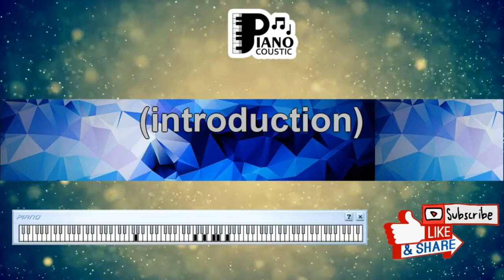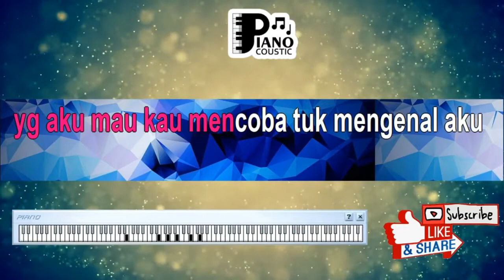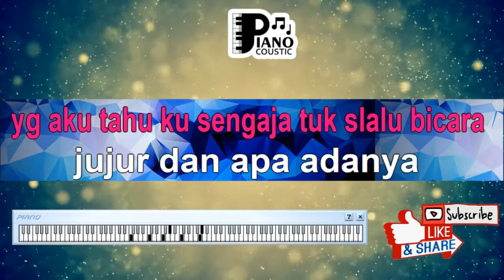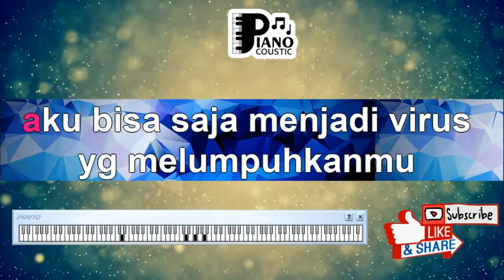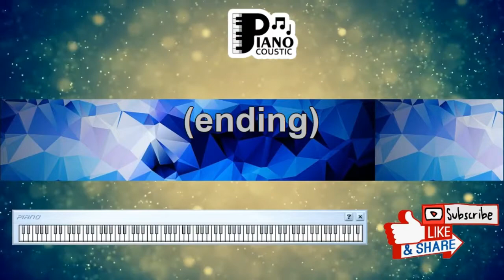"VIRUS" [SLANK] KARAOKE KEYBOARD ORGAN TUNGGAL LIRIK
. Slank Virus Video Karaoke HD Tanpa Vokal LIRIK dan chord kunci gitar Slank Virus Video Karaoke HD Tanpa Vokal LIRIK

Intro : Dm F C G 2x

Dm F C G

Aku gak mau menjadi setan yang menakutimu

Aku gak mau menjadi iblis yang menyesatkanmu

Am Em F C Em

Yang aku mau kau mencoba .. tuk mengenal aku

Am Em F Fm

Yang aku mau kau belajar .. tuk mencintai aku

Tulus .. dan apa adanya ..

Aku gak mau seperti api .. membakar hatimu

Aku gak mau seperti duri .. yang melukaimu

Yang aku tahu ku mencoba .. terbuka

Yang aku tau ku sengaja .. tuk slalu bicara

Jujur .. dan apa adanya ..

Dm F C

Aku bisa saja menjadi seperti virus

G

Yang melumpuhkanmu